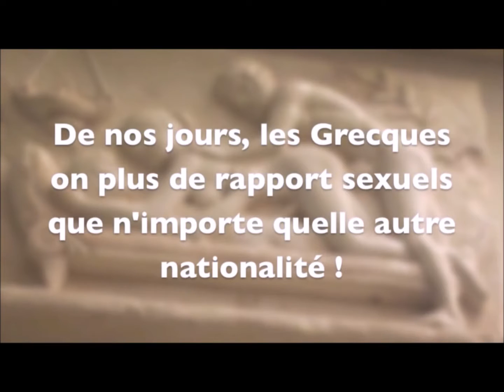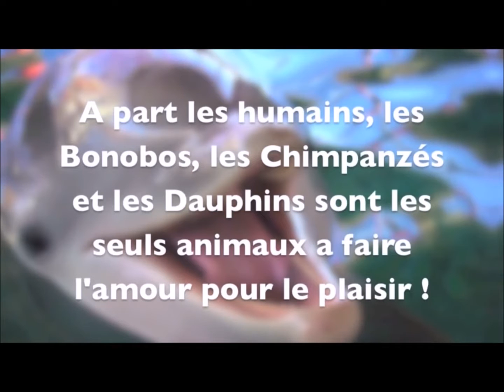12 TRUCS À SAVOIR SUR LES RAPPORTS SEXUELS